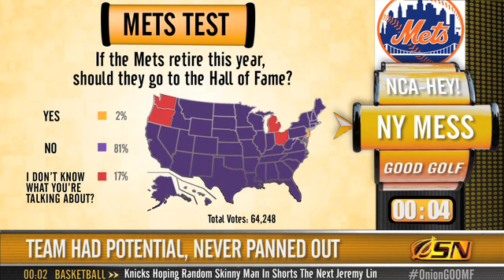After 1 Week In New York Tim Tebow Already A Gay, Homeless Crack Addict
Tim Tebow has fallen into sin, Tiger Woods is adequate again, and the Mets are questionable for opening day, but Doc Brooks and Kenny Kennedy still hate each other. It's GOOMF!